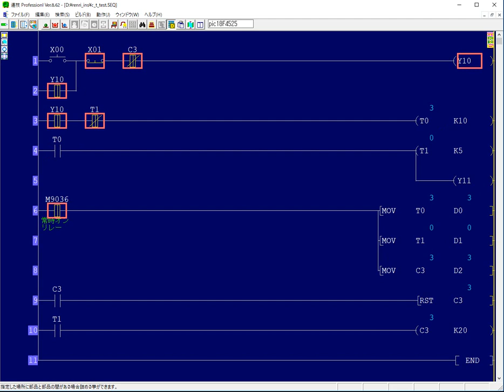連枝のオンチップデバッグ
連枝を利用して、ラダーによるプログラム開発を行います。
SEQ・DBXで生成したＨＥＸファイルをＰＩＣに書き込むと
次回以降、シリアルポート経由で動作状態をモニタすることが
できます。開発中のラダーのチェックや挙動の学習に利用できます。
画面では、タイマーの値が２倍になっております。（ＰＩＣ１８Ｆ４５２５では、内部で５０ｍｓごとのカウント値で管理しているためのようです）